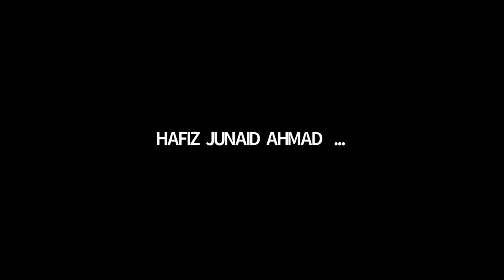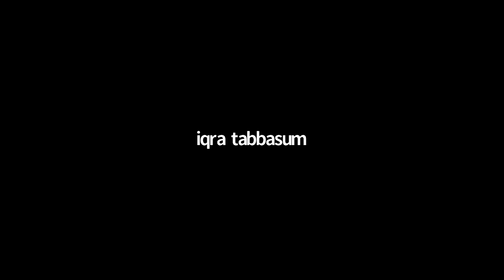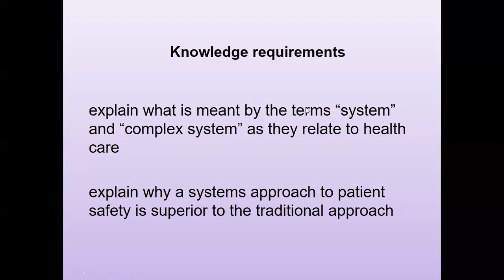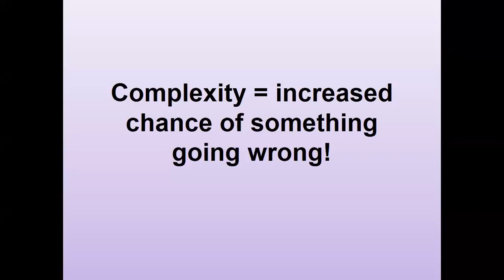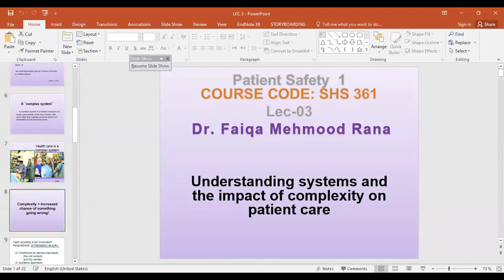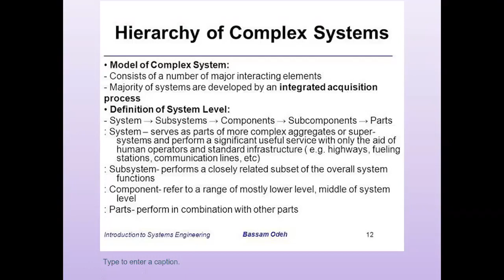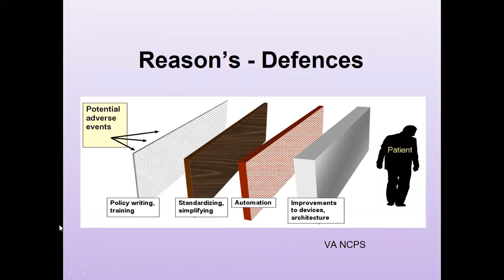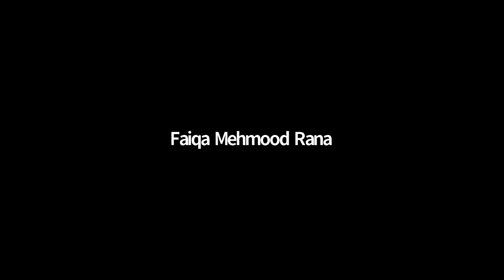Patient Safety - 1 Lecture 3 | PS - 1 Lecture 3 | Patient Safety - 1 SHS 361 Lecture 3